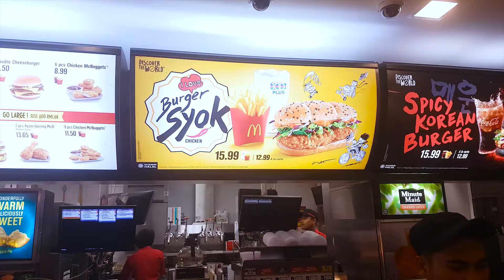SHE IS CRAVING FOR GRAPEFRUIT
DAILY VLOG #164. SEPTEMBER 8, 2017

MUSIC
YOU AND ME BY DISTRION & ELECTRO-LIGHT